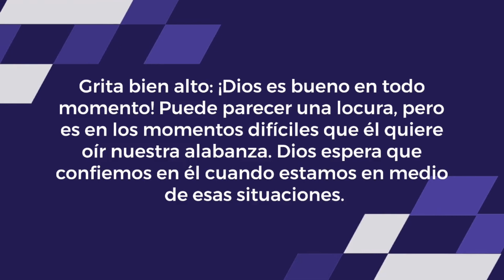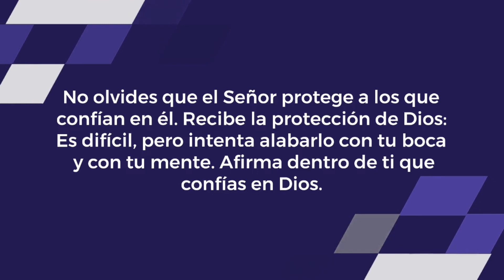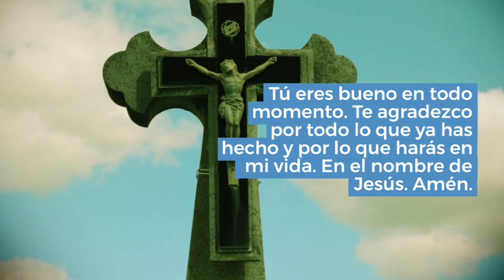Oración del día 27 de diciembre 2022 (Devocional)